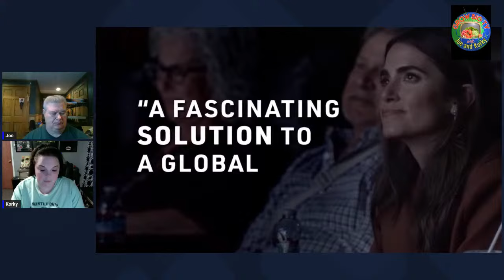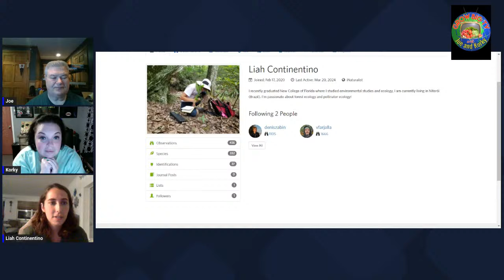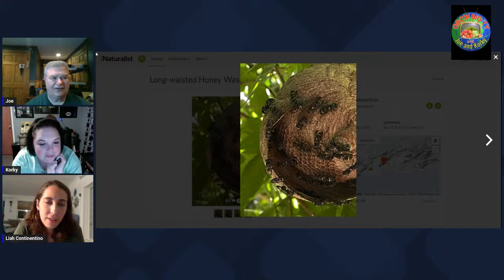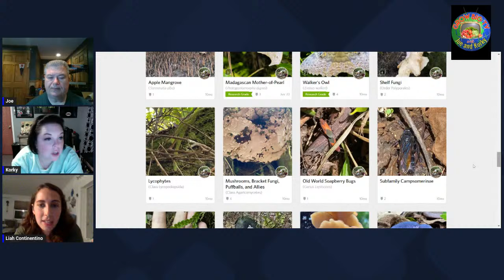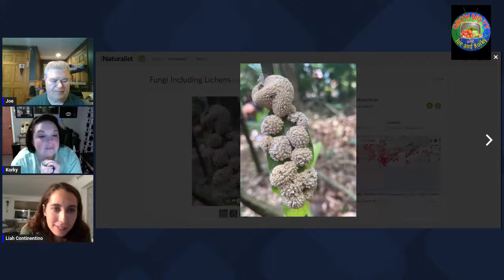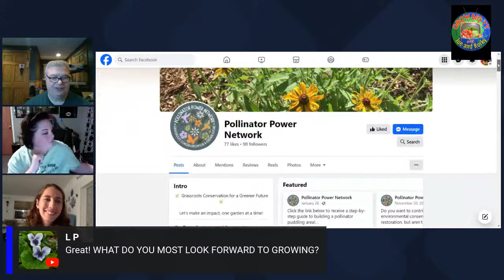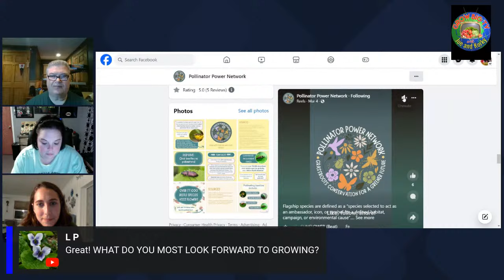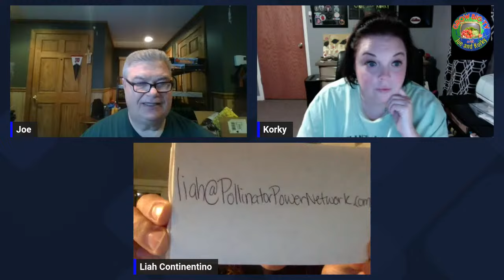Benefits of Pollinators in our Ecosystems Interview with Liah Continentino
Become a voice on Social Media and Join Streamyard    Use the link posted